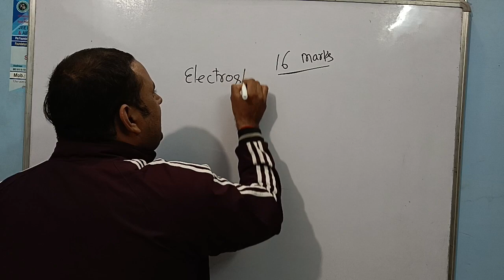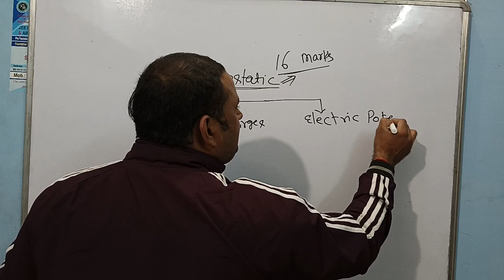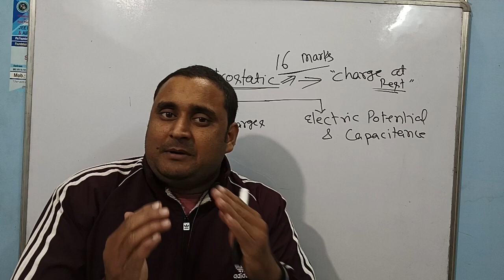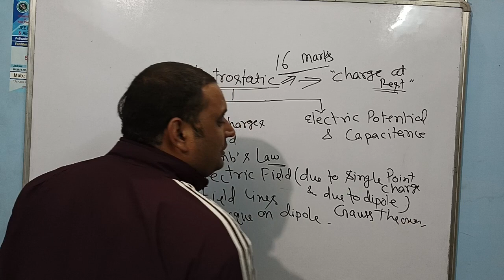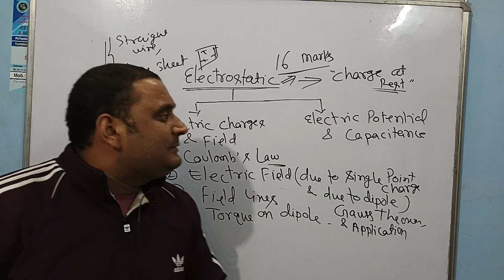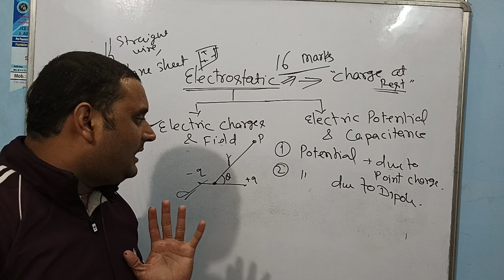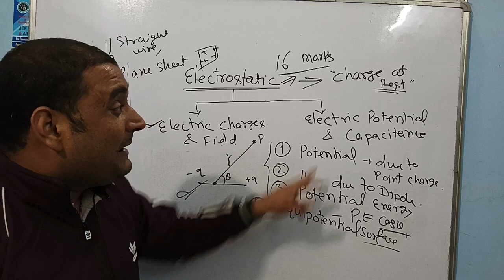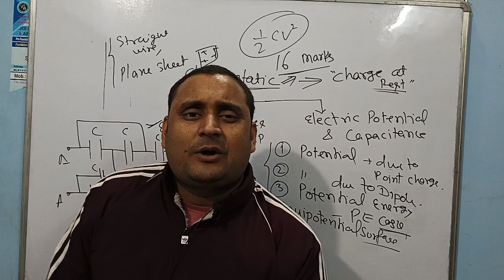Most Important questions in physics for Board Exams From Electrostatic Boardexams# FUSISPOINT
from Electrostatic

discussed by shailendra Dwivedi

in FUSIS POINT

board exam me marks kaise laaye

Physics board exams me marks lane ka tips

physics me achchhe marks kaise aayenge

board exams me laane ka tips

maximum part  physics kaJo board me aata hai

most important questions for board exams
achhe marks ka topic physics k liye

board exam me marks physics k liye

Category -education